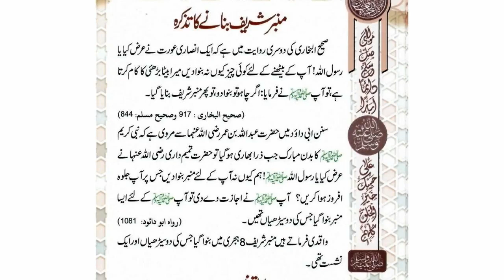Mihrab al-Nabi in the mirror of history